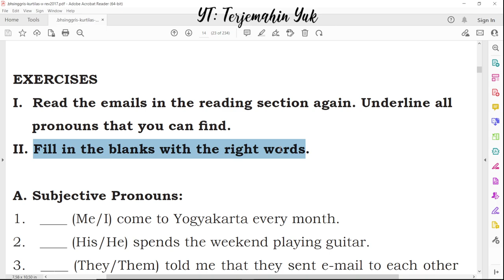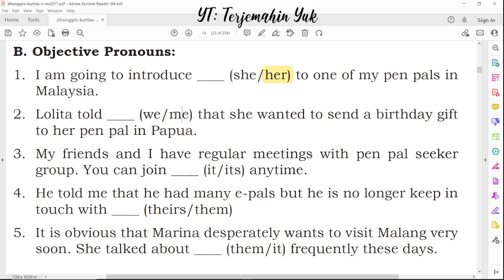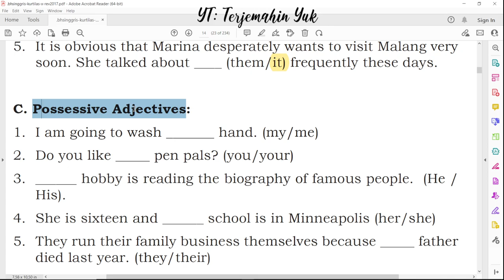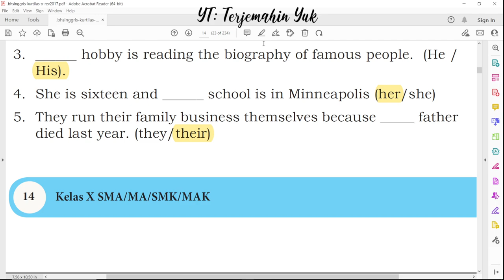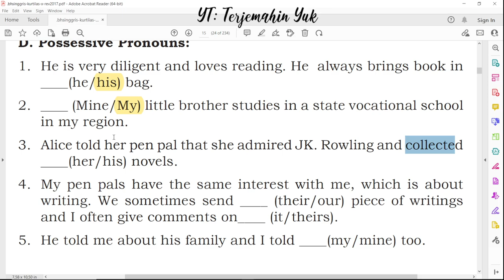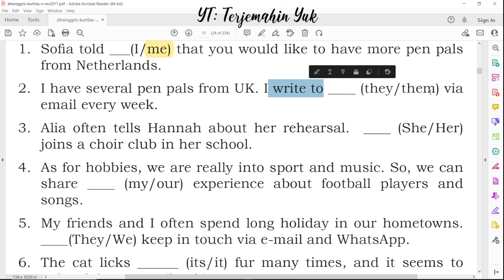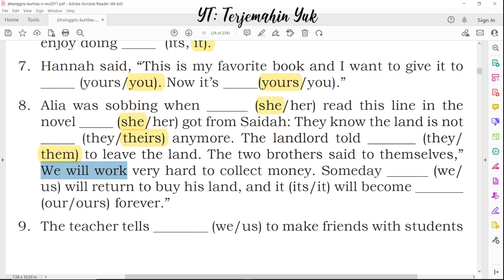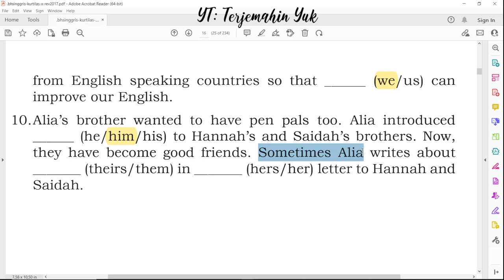Hal. 14-16 kelas 10 Terjemahan Buku Bahasa Inggris SMA Kurikulum 2013 Revisi 2017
Mengisi kalimat rumpang dengan subjective pronouns Objective Pronoun, Possessive adjective, Possessive pronoun, Pronoun and possessive adjective.

terjemahin yuk
terjemahinyuk